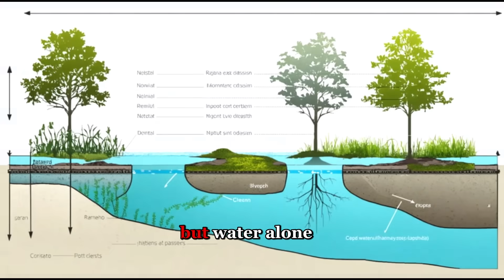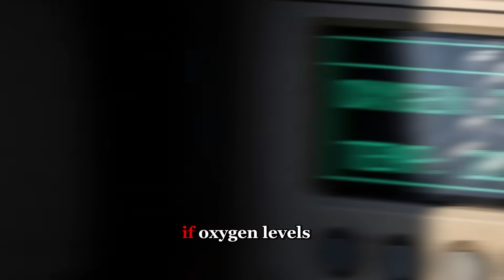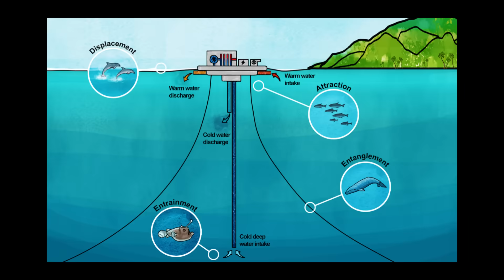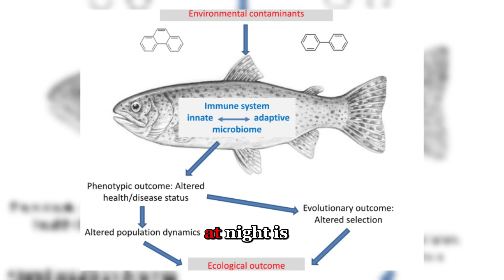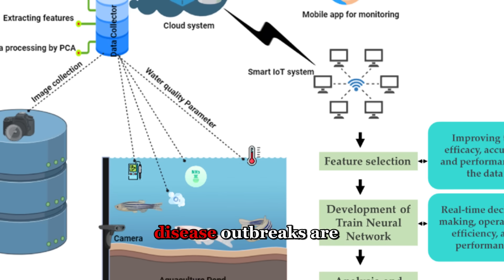Why Israel Released 1,000,000 Fish Into the Desert River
A million fish released into a desert river sounds impossible—until it actually works. This video breaks down how Israel transformed part of the Negev Desert using advanced water desalination, recycled wastewater, and smart ecological engineering to spark a thriving ecosystem. What’s happening in this desert river could reshape how the world tackles climate change and water scarcity.